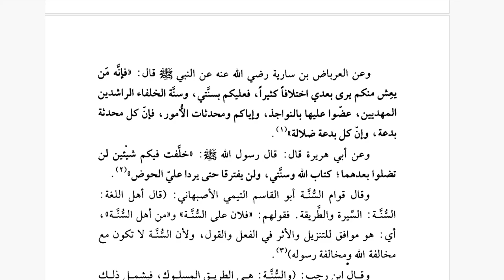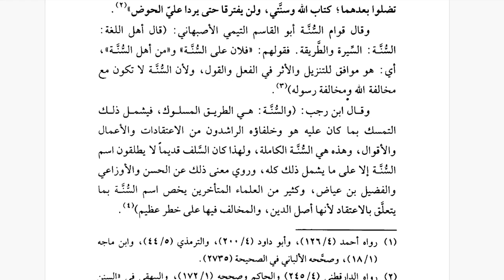Sunnat ki Ta'reef | Izaah Al-Muhajjah | Shaikh Junaid Abdul Wakeel Madani | 19 May 2024